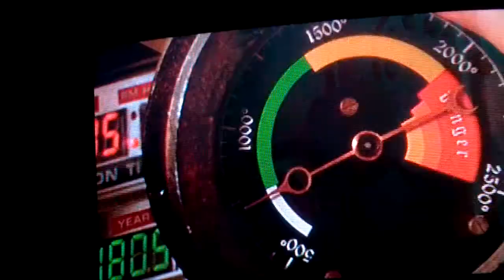Claira's Two Explosions